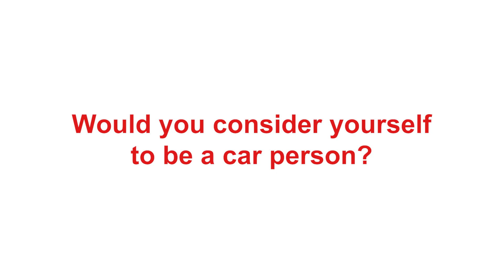Meet The Staff | Belmin Otanovic, Honda Express Service Advisor!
Meet Belmin and dive into the first chapter of our "Meet the Staff" series! From sales to service, meet the people who are here to serve you & make Neil Huffman Auto Group exceptional!

Neil Huffman Honda
1607 Greentree Blvd.
Clarksville, Indiana 47129